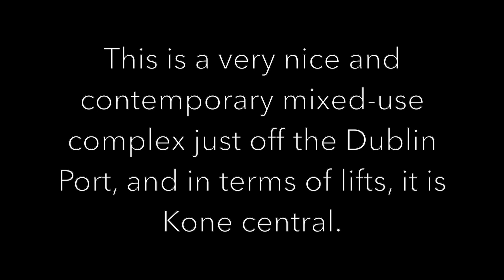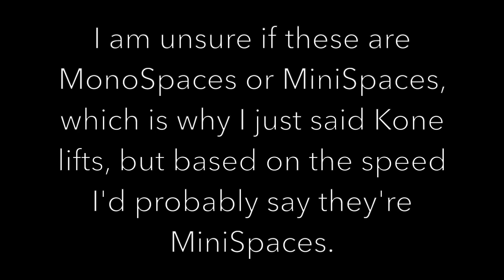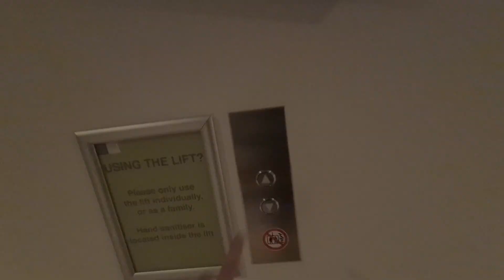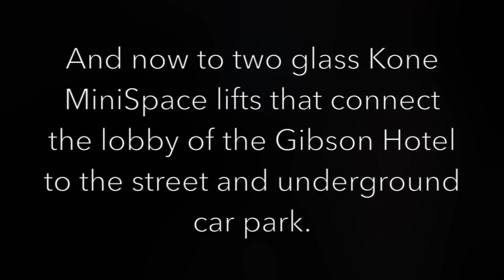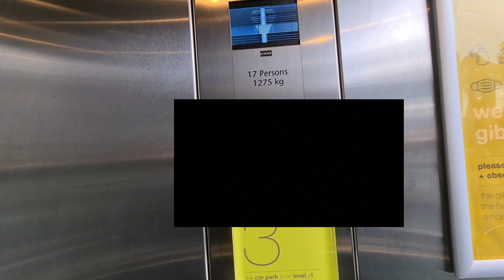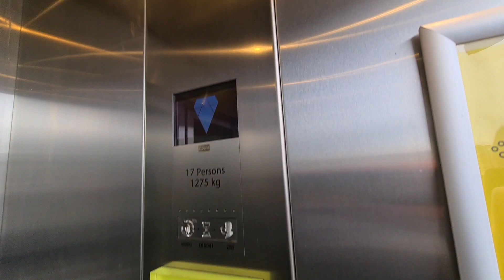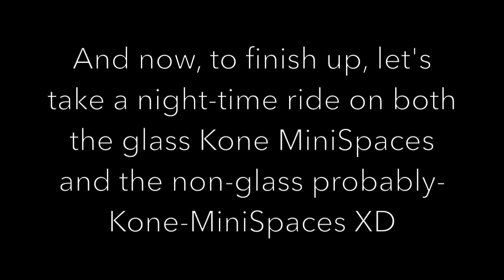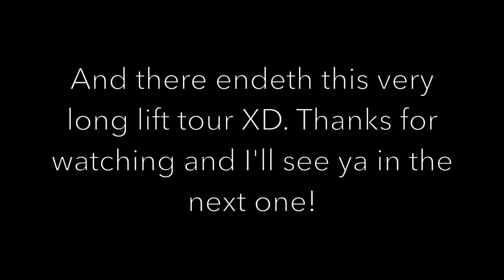Happy Easter! A tour of the many many Kone lifts at the Point Square Dublin complex in Eastwall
Before I get into the description proper, I wish to make a point about the music used in this video. Yes it is a different track from the one I have used for my Skyscrapersim videos, but it is still all just stuff I have put together using Launchpad. I do not intend to infringe copyright by playing this music in the video.

Filmed on various dates in April 2022. Happy Easter! The Point Square Dublin complex is a major development of retail, hotel and office space just opposite the 3Arena in Eastwall, Dublin. It is a great place to visit if you like Kone lifts, for there is pretty much one in every corner of the campus. I was here to attend a live show at the 3Arena, and during my stay I filmed a wide assortment of MonoSpaces and MiniSpaces. All of the lifts at this complex (that I filmed anyway, there were many that were behind locked doors) run amazingly and are very well maintained. The only signs of wear I can see are a couple of fractured or replaced buttons, but that's probably just down to heavy use.

Timestamps:
0:00 Intro
0:08 Glass car park MonoSpace for the Exo Building
1:04 The Gibson Hotel's lifts to hotel rooms
4:09 Glass lift inside the 3Arena itself
4:38 The Gibson Hotel's scenic Kone MiniSpaces
7:34 Point Square Shopping Centre's lifts
8:52 A night-time ride on the Gibson Hotel's lifts
10:01 Outro

Video 1 of 1 from the Eastwall area (April 2022)

Did you enjoy this content? You'll get all the latest LIFT EXCELSIOR updates, and it won't cost you a penny!

This video was made in accordance with the current Covid-19 safety guidelines. Precautions were taken upon filming this video and I do NOT travel non-essentially when it is enforced.